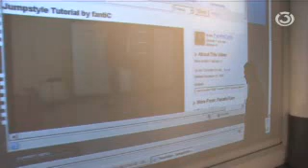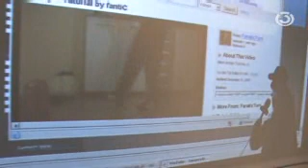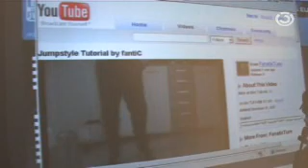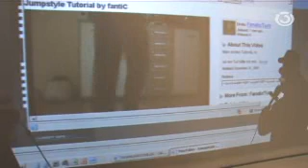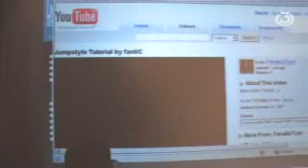Thomas Schäfer-Elmayer lernt Jumpstyle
Thomas Schäfer-Elmayer ist - wie schon sein Vater und Großvater - ein Experte für Fragen der Etikette, speziell der internationalen Business-Etikette und der gehobenen Umgangsformen, wie sie beispielsweise auf den Wiener Traditionsbällen wie dem Wiener Opernball gepflegt werden. Diesmal hat er seinen Stil abgelegt und den Style als Krocha ausprobiert. Echt sehenswert! :)